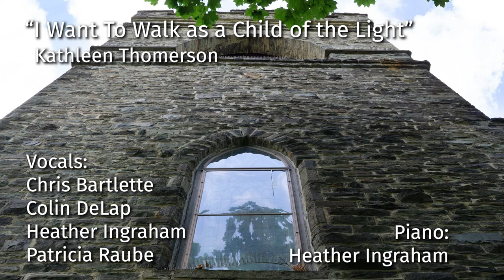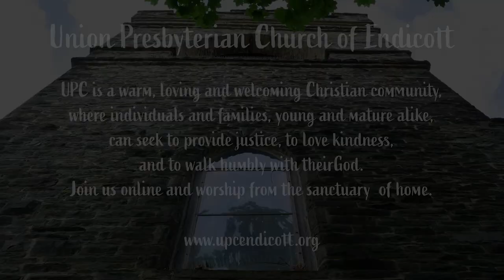After the Heavens Were Torn Open (An Online Worship Experience) [January 10, 2021]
We start at the very beginning of Mark’s gospel to hear, first, of the messenger, and then, of the baptism. The heavens are torn open…. the answer to a prayer.

Join us here for UPC online, as we remember that God calls us beloved children, and that makes all the difference. You are invited!
Prelude
“Come, Breath of God,” Anthony Giamanco
Used by Permission. CCLI License

Hymn  #242 R, verses 1, 2, 3
“O Sing a Song of Bethlehem”
(Public Domain)

O sing a song of Bethlehem, of shepherds watching there,
And of the news that came to them from angels in the air:
The light that shone on Bethlehem fills all the world today;
Of Jesus’ birth and peace on earth the angels sing alway.

O sing a song of Nazareth, of sunny days of joy,
O sing of fragrant flowers’ breath, and of the sinless Boy:
For now the flowers of Nazareth in every heart may grow;
Now spreads the fame of his dear name on all the winds that blow.

O sing a song of Galilee, of lake and woods and hill,
Of him who walked upon the sea and bade the waves be still:
For though, like waves on Galilee, dark seas of trouble roll,
When faith has heard the Master’s word, falls peace upon the soul.

Children’s Message
“He Came Down," Jane Holstein
Reprinted with permission under ONE LICENSE,

Anthem
“Go Forth In His Name,” Graham Kendrick

Prayer Response  #425 R, verse 1
“Christ Beside Me,” James Quinn, Jack Schrader

Christ beside me, Christ before me,
Christ behind me, King of my heart.
Christ within me, Christ below me,
Christ above me, never to part.

Hymn  #248 R
“I Want to Walk as a Child of the Light,” Kathleen Thomerson

I want to walk as a child of the light; I want to follow Jesus.
God set the stars to give light to the world; the star of my life is Jesus.
In him there is no darkness at all; the night and the day are both alike.
The Lamb is the light of the city of God: Shine in my heart, Lord Jesus.

I want to see the brightness of God; I want to look at Jesus.
Clear Sun of righteousness, shine on my path, and show me the way to the Father.

I’m looking for the coming of Christ; I want to be with Jesus.
When we have run with patience the race, we shall know the joy of Jesus.

Postlude
“Shine, Jesus, Shine,” Graham Kendrick
Pastor: Rev. Patricia Raube
Parish Associate: Rev. Jeff Kellam
Music Director: Chris Bartlette
Asst. Music Director: Colin DeLap
Pianist/Organist: Heather Ingraham
Handbell Director: Claire Bombard
Media Manager: Ryan DeLap
Liturgist:  Sheldon McDonald